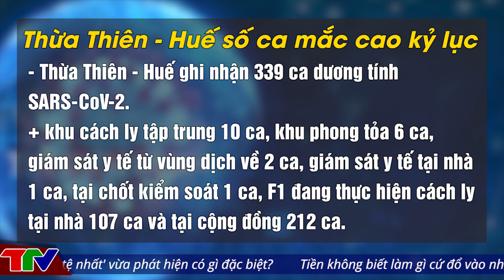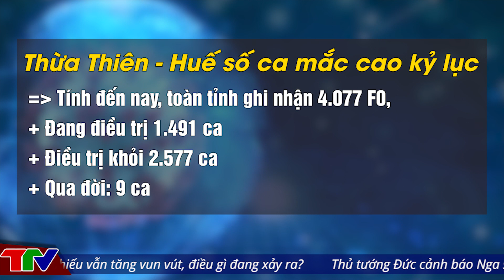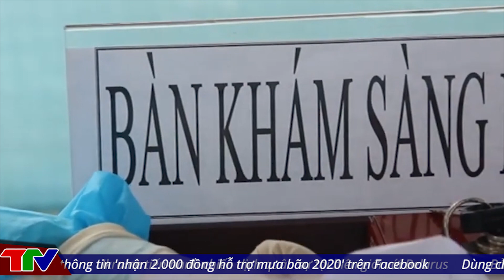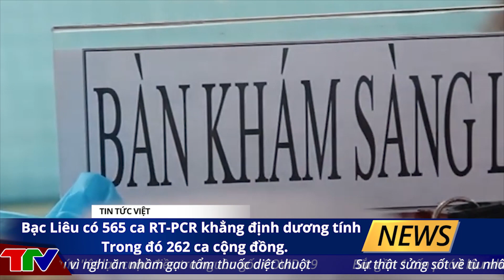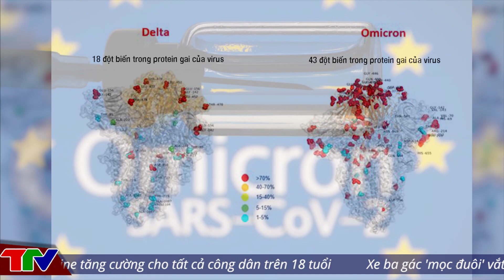🔥 Tin Nóng Covid-19 Trưa 05/12 | Tin Tức Covid 19 Mới Nhất Hôm Nay | Virus Corona Tại Việt Nam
🔥 Tin Nóng Covid-19 Trưa 05/12 | Biến thể Omicron đã lai với virus cảm lạnh? | Virus Corona Tại Việt Nam @TinTucVietOfficial

00:40 F0 cộng đồng ở miền Trung cao kỷ lục, tập trung tầm soát diện rộng
04:15 Cập nhật lịch đi học của học sinh 63 địa phương trên cả nước
06:56 F0 tăng liên tục, Yên Bái siết chặt quy định phòng chống dịch
07:35 Nhiều trẻ em ở Nam Phi nhập viện từ khi Omicron xuất hiện, nhưng bệnh nhẹ
08:29 Biến thể Omicron đã lai với virus cảm lạnh?